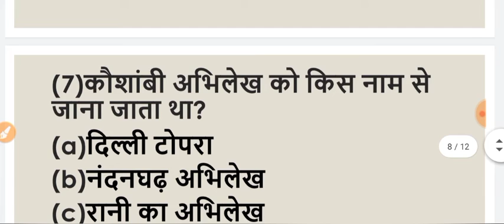इतिहास के 10 अतिमहत्वपूर्ण प्रश्न । सरकारी नौकरी की जाँच । भाग-6 by:- Sai Vihar Classes.